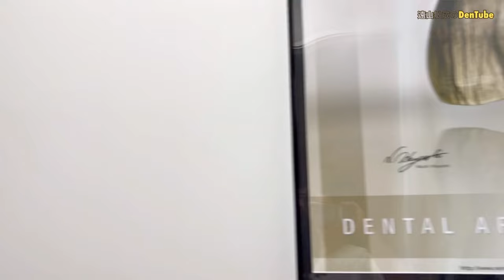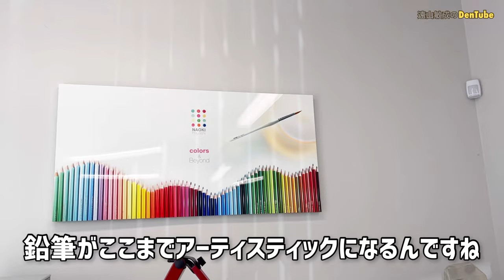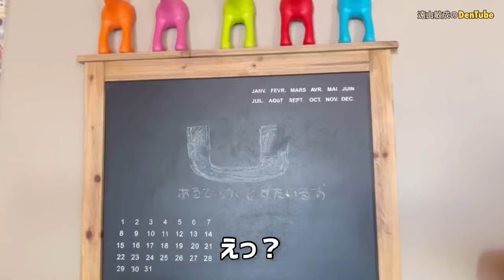【噂の歯科技工所】世界を魅了する林直樹さんのラボ「Ultimate Styles」へついに！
世界で活躍するスーパー歯科技工士の林直樹さんのラボへ訪問させて頂きました。ラボのオシャレさだけでなく、その組織力の高さがヒシヒシと動画の端々からうかがえると思います。

ミュージシャン: Brianna Haze

歯科に関する動画をアップロードしてしております。

遠山　敏成
長野県出身
2002年日本大学歯学部卒業
日本大学歯学部付属歯科病院クラウン・ブリッジ科入局
2006年医療法人社団スターティス
マイスター春日歯科クリニック開院

「人の体に合った咬み合わせ」のプロビジョナルレストレーションの作り方。~生理学咬合から派生した『F.D.O. by Masahiro Kuwata』~ 遠山敏成

コンポジットレジン（樹脂）を用いた即日充填治療で銀歯にサヨナラ。※適応可能範囲あり　-遠山敏成-

Initial drawing of provisional restoration and occlusal adjustment. 臨床的なプロビジョナルレストレーションの口腔内での作製。

トクヤマリベースⅢを用いた総義歯の裏装 "Relining of the complete denture using Tokuyama rebase Ⅲ"